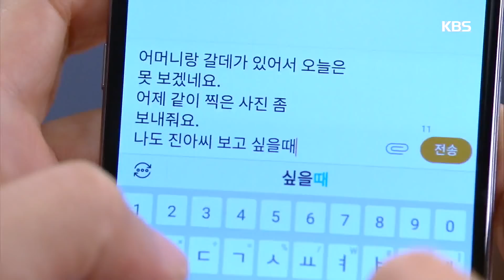비켜라 운명아 - [진예솔 과의 데이트를 미루는 강태성..! 20181225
비켜라 운명아  - [진예솔 과의 데이트를 미루는 강태성..!